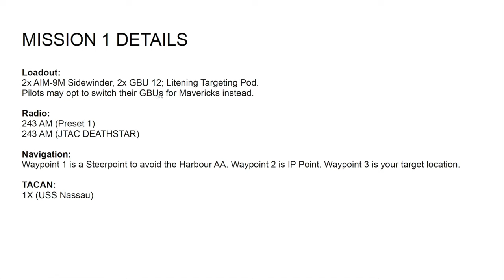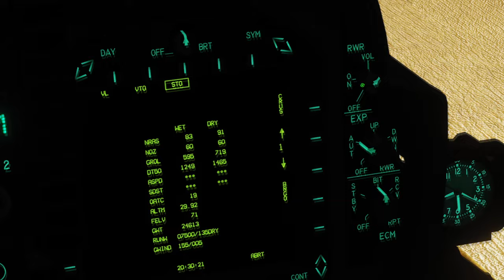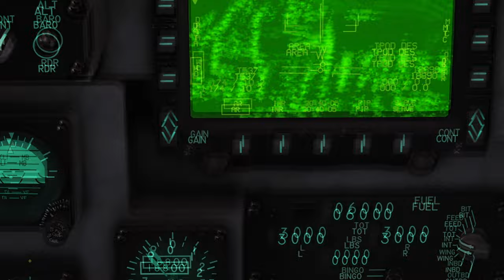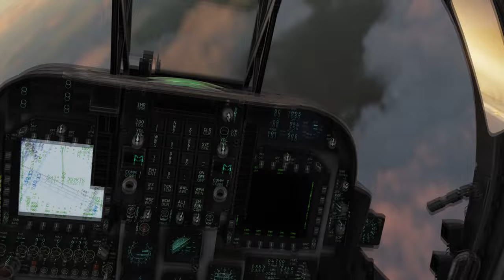DCS AV-8B Harrier Tigers of the Pacific 1: First Light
Tigers of the Pacific follow VMA-542 and the USS Nassau as they are trying to solve a regional crisis with the US Navy occupied elsewhere.